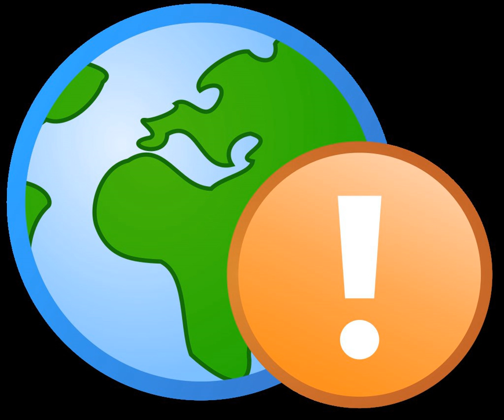Legal aspects of computing | Wikipedia audio article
00:00:38 1 History
00:01:02 2 Areas of law
00:03:31 3 Jurisdiction
00:09:15 4 Internet law
00:14:41 4.1 Net neutrality
00:15:55 4.2 Free speech on the Internet
00:17:33 4.3 Internet censorship
00:19:12 5 The creation of privacy in U.S. Internet law
00:19:19 5.1 Warren and Brandeis
00:20:38 5.2 Reasonable Expectation of Privacy Test and emerging technology
00:21:34 5.3 Privacy Act of 1974
00:22:32 5.4 Foreign Intelligence Surveillance Act of 1978
00:23:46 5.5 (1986) Electronic Communication Privacy Act
00:25:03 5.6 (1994) Driver's Privacy Protection Act
00:25:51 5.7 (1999) Gramm-Leach-Bliley Act
00:26:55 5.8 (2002) Homeland Security Act
00:28:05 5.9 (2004) Intelligence Reform and Terrorism Prevention Act
00:29:02 6 Legal enactments – examples
00:29:13 6.1 Great Britain
00:31:07 6.2 India
00:33:23 6.2.1 Notable cases
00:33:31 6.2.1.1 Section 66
00:34:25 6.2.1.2 Section 66A Removedsup&#91;18&#93;/sup
00:37:48 6.3 Other
00:38:20 6.4 Electronic signature laws
00:39:30 6.5 Information technology law
00:40:19 6.6 Information Technology Guidelines
00:40:37 7 Enforcement agencies
00:41:00 7.1 United States Federal Agencies
00:41:31 7.2 India
00:42:32 8 Quotations
00:43:03 9 See also

- Socrates

SUMMARY
Information technology law (also called "cyberlaw") concerns the law of information technology, including computing and the internet. It is related to legal informatics, and governs the digital dissemination of both (digitalized) information and software, information security and electronic commerce. aspects and it has been described as "paper laws" for a "paperless environment". It raises specific issues of intellectual property in computing and online, contract law, privacy, freedom of expression, and jurisdiction.